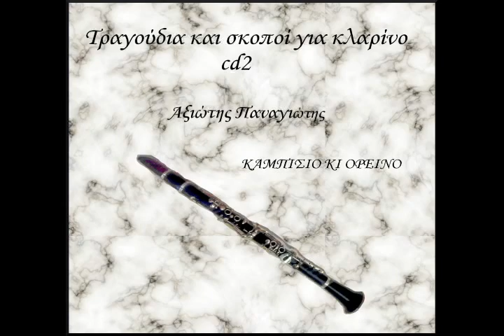καμπίσιο κι ορεινό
μια διασκευη του τραγουδιου γλυκοχαράζουν τα βουνά με μοτιβάκια
καμπίσια ακολουθεί το τραγούδι τρικαλινή μου πέρδικα
κλαρίνο Αξιώτης Π.